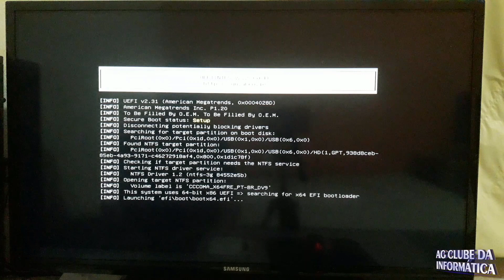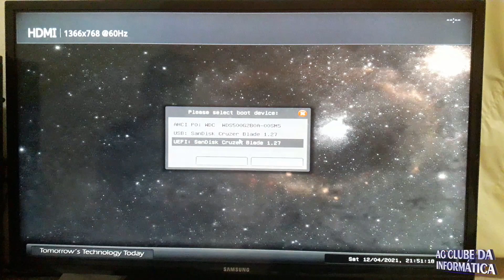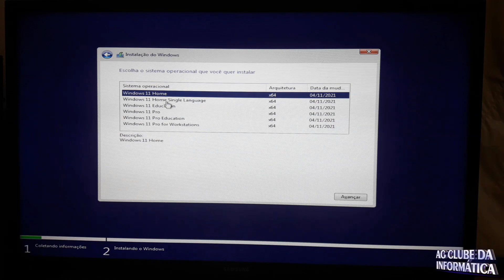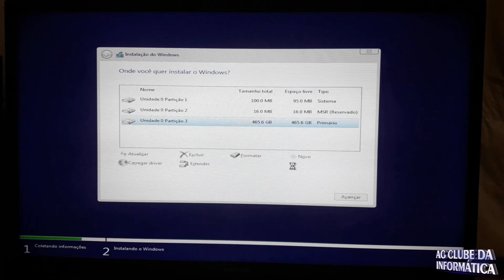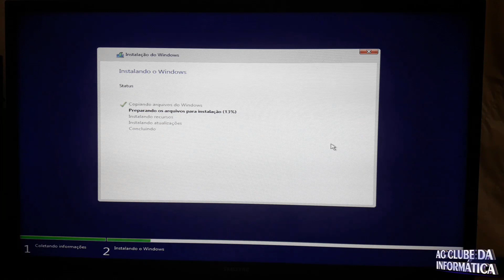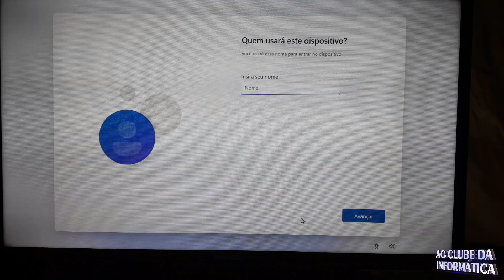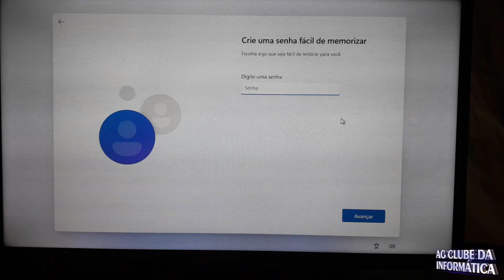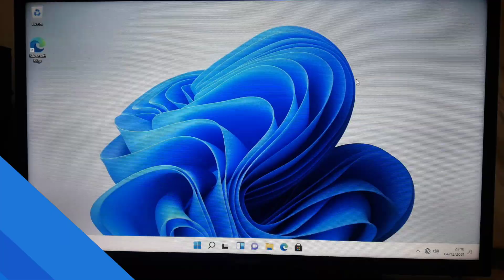Como Formatar PC e Instalar WINDOWS 11 Passo a Passo - pelo pendrive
Neste vídeo vou ensinar como formatar PC e instalar Windows 11 pelo pendrive, passo a passo, uma maneira bem rápida sem complicação.

Além disso, vou ensinar como está definindo a ordem de boot no setup da placa mãe para iniciar pelo pendrive.